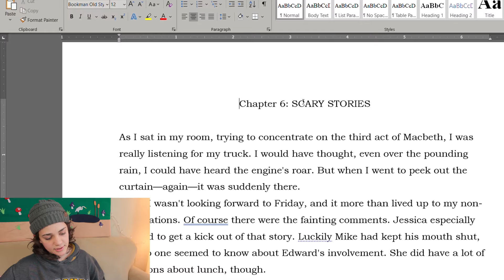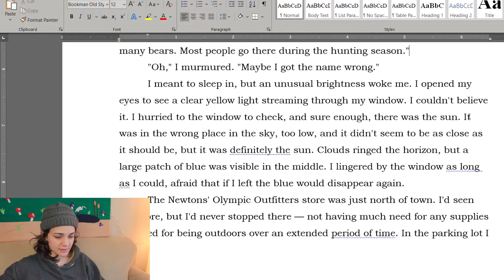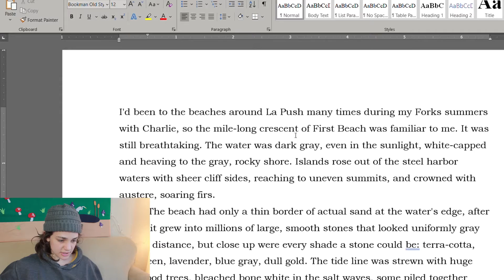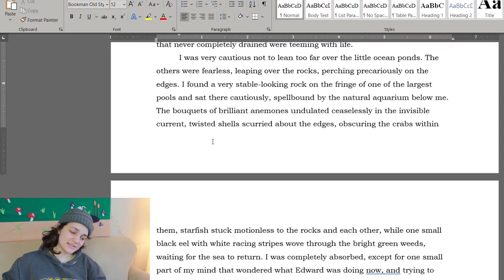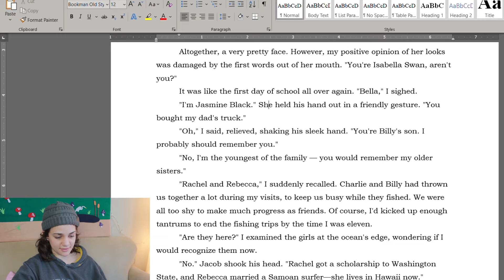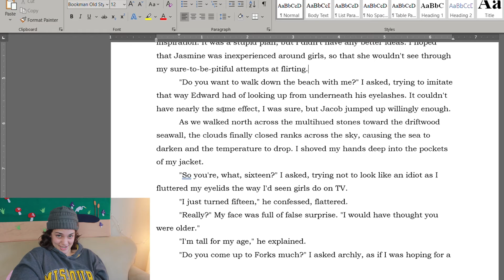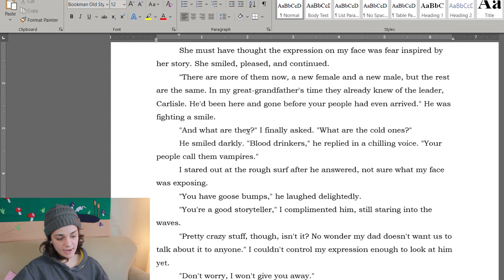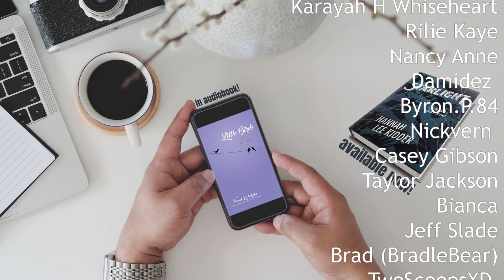Twilight if Jacob Were a Le$bean | Twilight Rewrite Gender Swapped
if you're mad: 19:39

we're editing twilight to make the writing cleaner, subdue the vampire cast, and make more characters women. now presenting Jacob as Jasmine i.e. additional buff woman for simping. here's chapter 6 of our twilight rewrite. if you'd like to read chapter 6, sign up for my newsletter ASAP

80829

VIDEO LIGHT
RING LIGHT
CAMERA (sorta, mine is discontinued, but this is close)